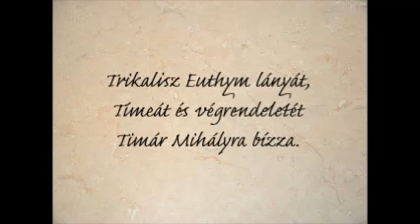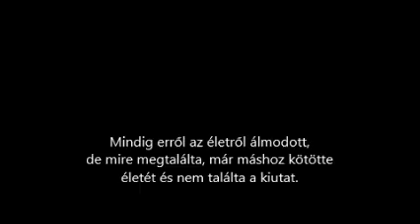Jókai Mór-Az arany ember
Készítette: Gál Luca és Bálint Leila